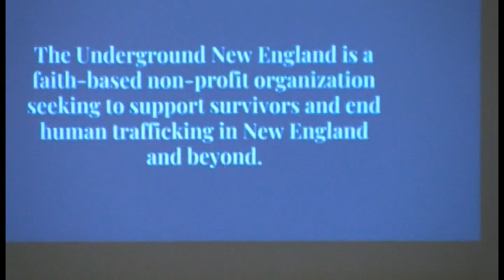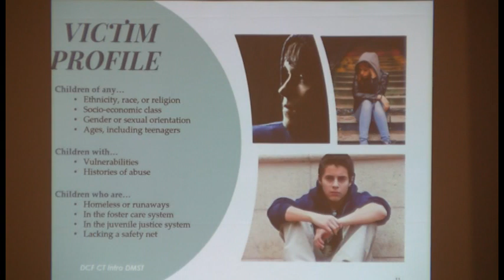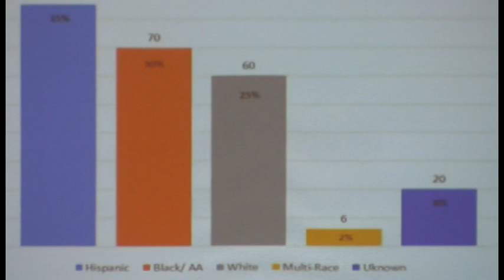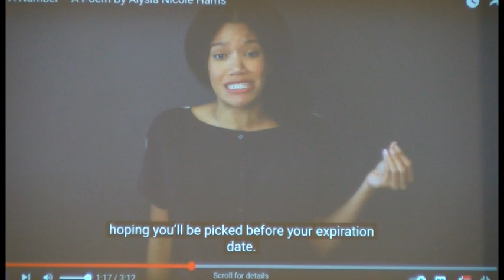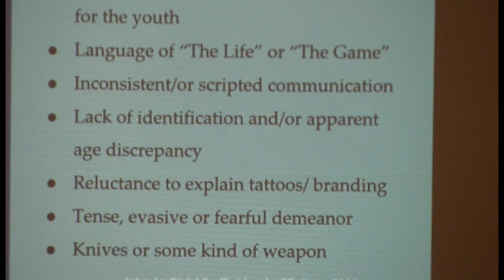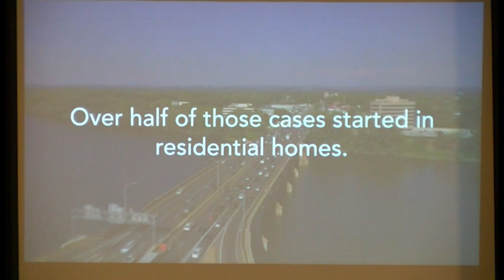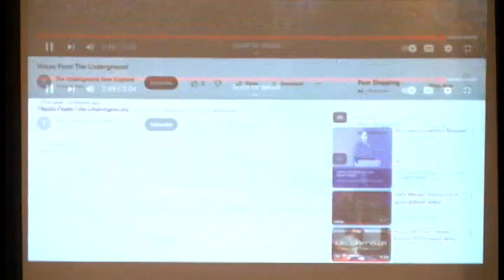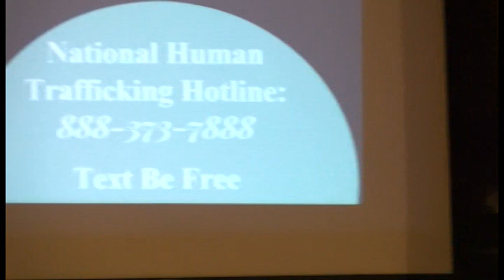Human Trafficking Awareness Event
A panel discussion presented by the Underground New England, a non-profit advocacy group providing support and resources to victims of human trafficking.